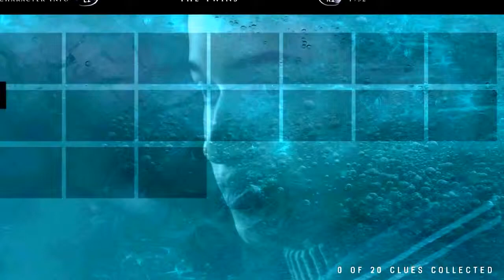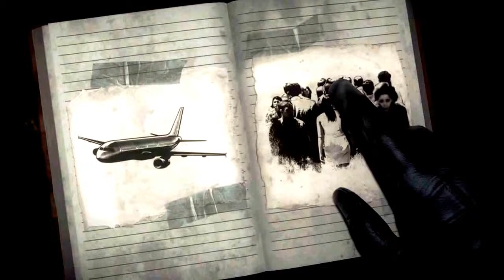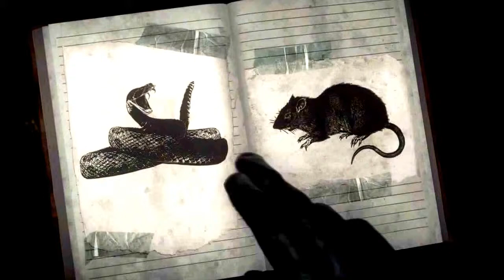Until Dawn: Part 3| HALLOWEEN SPECIAL!!!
Welcome Youtuber's to my Halloween Special of Until Dawn!!! Part 3.  Grab your favorite Candy and drink, sit back and watch and enjoy as this Scary Spookfest unfolds right before your eyes!!! HAPPY HALLOWEEN!!!

From Bizzle